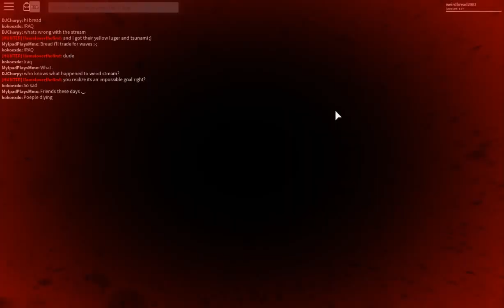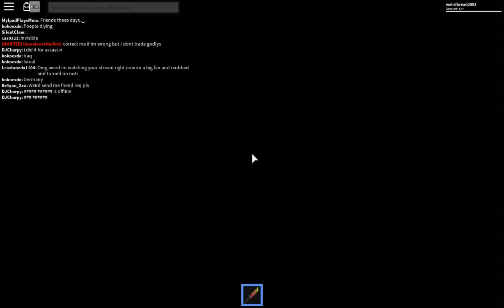HOW TO GET THE RAREST LEGENDARY IN THE MMX COMMUNITY! *RAINBOW FLASH GIVEAWAY REDO* (ROBLOX MMX)